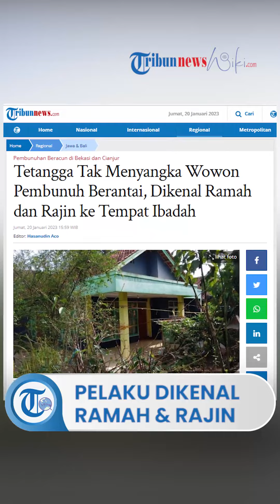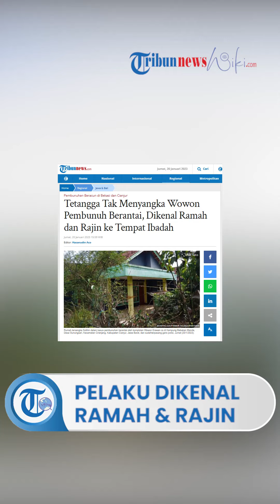Pelaku Pembunuhan Berantai di Bekasi Dikenal Ramah dan Rajin ke Tempat Ibadah oleh Tetangga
TRIBUN-VIDEO.COM, CIANJUR - Polisi telah menangkap tiga tersangka pembunuh berantai atau serial killer Bekasi-Cianjur, Jawa Barat.

Ketiganya adalah Wowon Erawan alias Aki, Solihin alias Duloh, dan M Dede Solehudin yang juga jadi korban.

Solihin alias Duloh merupakan pelaku yang paling tua yakni berumur 63 tahun.

Wowon Erawan alias Aki ini tiga tahun lebih muda dari Duloh.

"Duloh dan Aki ini adalah partner in crime," ucap Kapolda Metro Jaya, Inspektur Jenderal Polisi Fadil Imran dalam konferensi pers di Polda Metro Jaya, Kamis (19/1/2023).

Untuk tersangka ketiga yakni Dede Solehudin umurnya jauh lebih muda dari keduanya. Dia masih berumur 35 tahun.

Pengakuan Tetangga di Cianjur

Seperti diketahui Wowon dan Solihin adalah warga Cianjur, Jawa Barat.

Mayat-mayat korban pelaku ada yang dikubur di sekitar rumah pelaku.

Warga di sekitar rumah Wowon dan Solihin dibikin geger setelah tim forensik Mabes Polri dan Polda Metro Jaya menemukan mayat saat melakukan penggalian.

Penggalian dilakukan di area rumah Wowon dan Solihin di Kampung Babakan Mande, Desa Gunungsari, Kecamatan Ciranjang, Kabupaten Cianjur, Kamis (19/1/2023).

Di lokasi pertama yaitu di rumah Solihin, petugas menemukan dua jasad yang terkubur di sekitar pekarangan rumah.

Di rumah Wowon yang jaraknya sekitar 50 meter dari rumah Solihin, petugas menemukan satu jenazah yang berusia sekitar dua tahun.

Adanya penemuan tiga jasad terdiri atas mantan istri dan balita sekitar berusia sekitar dua tahun sangat mengejutkan tetangga Wowon dan Solihin

Selama ini, mereka mengenal Wowon sebagai sosok yang ramah serta baik.

Bahkan Wowon sering mengikuti acara keagaaman di sekitar rumahnya.

Tidak hanya itu, Wowon laki-laki berusia sekitar 60 tahun tersebut pun dikenal telaten dan rajin.

Dia juga memperbaiki rumahnya sendiri.

"Kalau di sini sering dipanggil Mang Wowon. Sehari-harinya dia biasa saja, tidak ada mencurigakan. Kesibukan keseharianya dia bekerja di tempat penggilingan beras," kata Yuyun Mulyani (62) tetangga Wowon di Kampung Babakan Mande RT 02/05.

Selain itu, Wowon hampir setiap pagi sering mengantarkan anak pertamanya pergi ke sekolah.

Setelah itu dia diam di rumah lalu menyiram tanaman di depan rumahnya.

"Kalau ada kegiatan masyarakat dia ikut, termasuk kegiatan keagaman seperti tahlil dia suka datang," tutur Yuyun.

Sementara Solihin tersangka lain yang terlibat dalam kasus pembunuhan berantai dikenal sebagai penjual es cincau di Bekasi. Dia jarang berada di rumahnya.

Solihin pulang ke rumahnya di Kampung Babakan Mande, Desa Gunungsari, Kecamatan Ciranjang, setiap satu minggu sekali.

Dia sering diam di rumahnya.

"Paling dia pergi ke masjid untuk menunaikan salat berjemaah," kata Yuyun.

Artikel ini telah tayang di Tribunnews.com dengan judul Tetangga Tak Menyangka Wowon Pembunuh Berantai, Dikenal Ramah dan Rajin ke Tempat Ibadah,